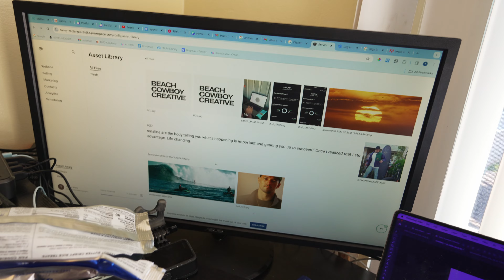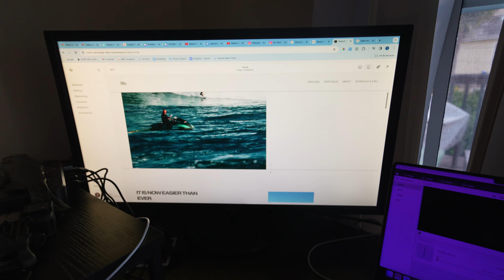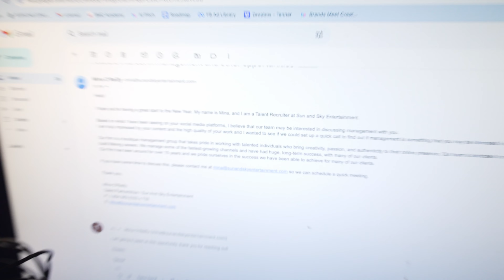TOURING AN ENGINEER'S PLAYGROUND AND FUN POV SUNSET SURF - BIG WAVE TRAINING DAY 142